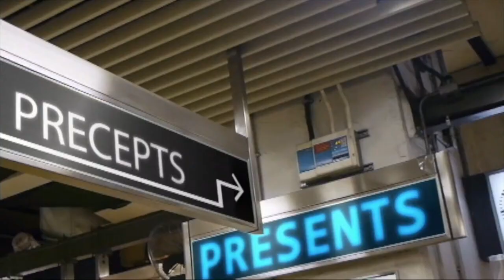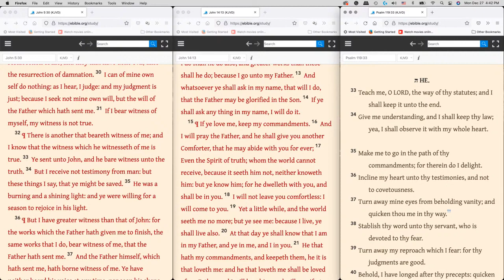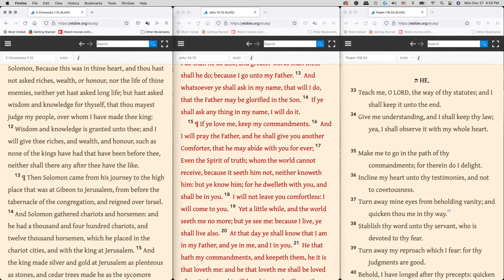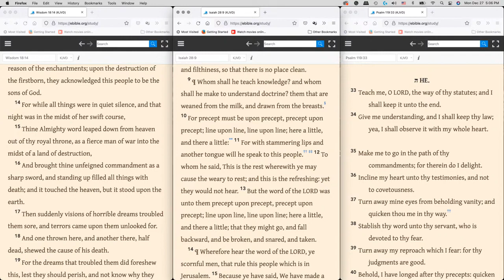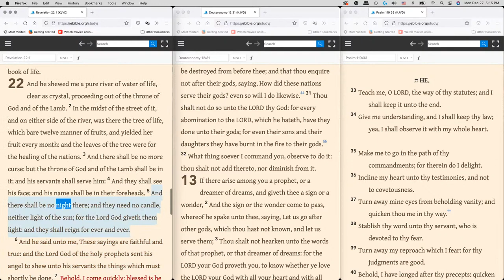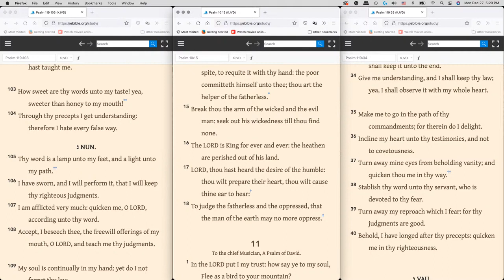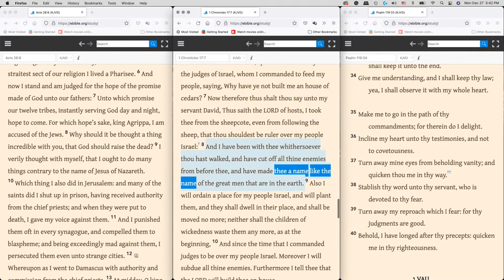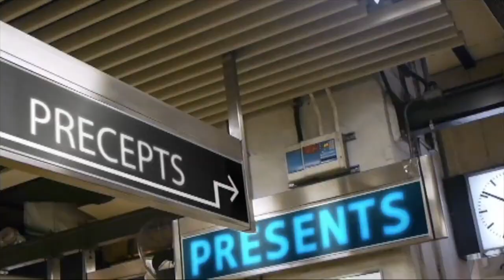Salmo 119 desbloqueado; Los verdaderos significados de los nombres de las letras: HE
Muchas enseñanzas y entendimientos se encuentran en estas letras paleo hebreas. Están diciendo que Alef significa Buey, Fuerza y ​​Líder. Según las escrituras, ninguna es cierta, una mentira total como lo confirma la propia Biblia escrita en Paleo Hebreo. Tanto ese error en la enseñanza como en las demás letras, la gente ha estado engañando al mundo usando tales mentiras.

El Salmo 119 debe abrirse para revelar la verdad.

Identificación de la reunión: 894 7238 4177

Enseñanza de la Soberana Biblia King James, Edición Redletter.